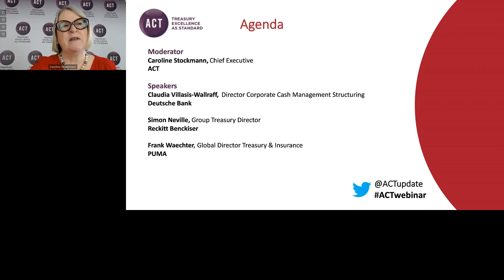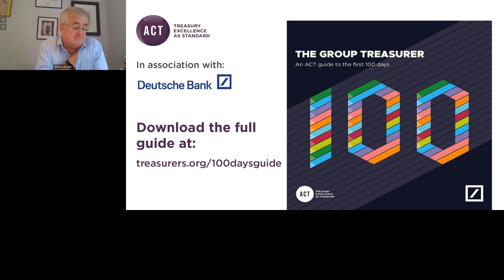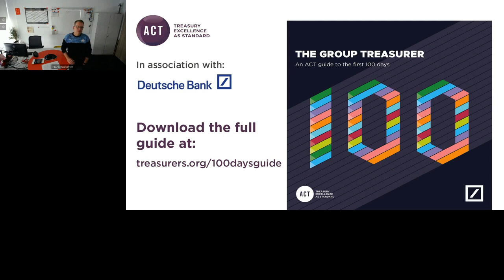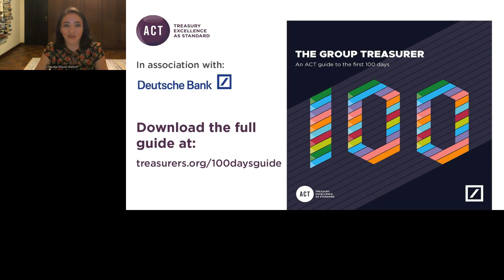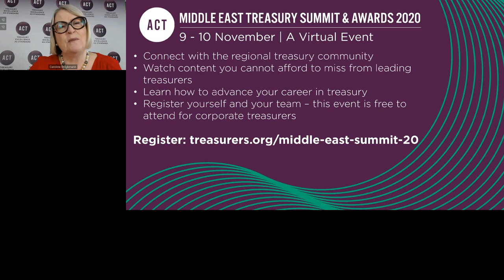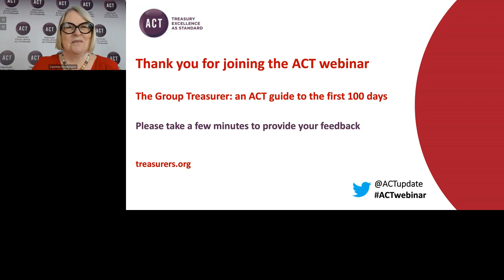ACT Webinar Recording - The Group Treasurer: an ACT guide to the first 100 days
Speakers:
- Claudia Villasis-Wallraff, Director Corporate Cash Management Structuring, Deutsche Bank
- Simon Neville, Group Treasurer, Reckitt Benckiser
- Frank Waechter, Global Director Treasury & Insurance, PUMA

Moderated by Caroline Stockmann, Chief Executive, ACT.